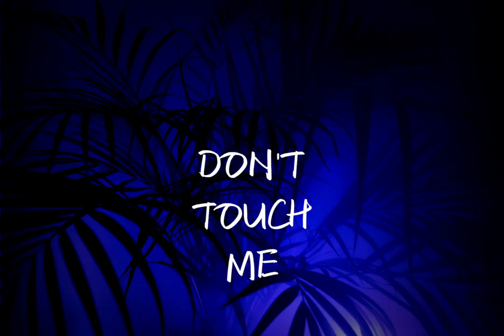Messi the legend#Song#Messi this is for messi i love messi#king of football